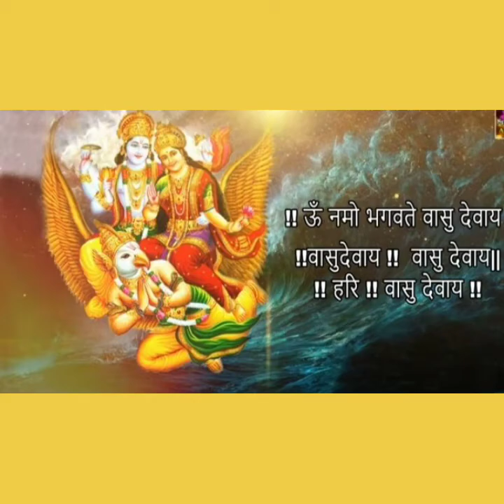ॐ नमो भगवते वासुदेवाय नमः महामंत्र